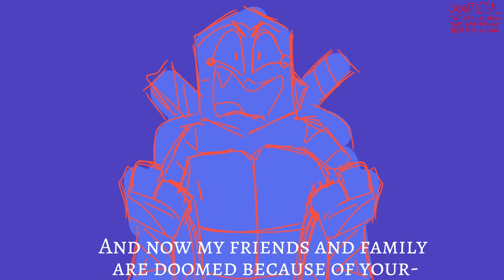Sensei debate ( TMNT 2012 x ROTTMNT crossover animatic )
Might be kinda eye strainy lol. I don’t like drawing in monochrome

This was fun to do. These boys deserve a crossover.

Apps: FlipaClip 3FPS / CapCut